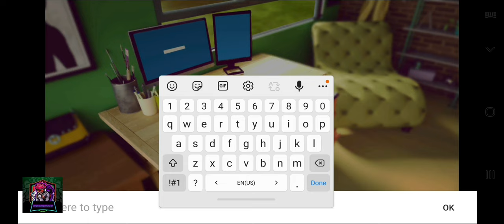Taffy Tales V 0.89.8a Gameplay ! How to find Hair wig, Tiffany PC Password, Cocktail for Violet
Cheat Code for Money and Max Status : dilder

Cheat Code for Save file : ocusar